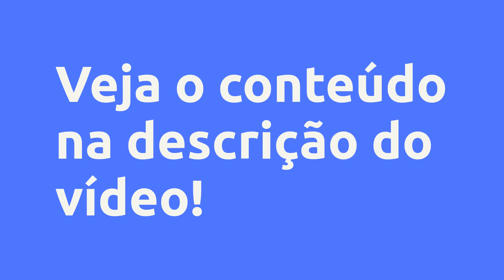(REVIEW) 28CEL - O FIM DAS CELULITES - ALGERE CONSULTORIA, VALE A PENA?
28CEL - O Fim das Celulites - Algere Consultoria, Vale a Pena?

Um pouco sobre (informações do produtor):
O 28CEL é um programa revolucionário que promete acabar com as celulites em 28 dias. Que alia exercícios específicos, que você gastará menos de quinze minutinhos por dia, e que você pode fazer, sozinha, sem a ajuda de ninguém, na sua sala ou no seu quarto, com substancias antioxidantes, encontradas nos alimentos, ( uma alimentação diferenciada, excluindo os vilões das Celulites), que ao longo dos 28 dias vão detonar suas celulites. Você receberá: o Programa completo do 28 CEL, com todas as dicas de como vencer as celulites, com os Vídeos dos exercícios que você deverá fazer na sua casa. Além da Tabela diária de Exercícios e Alimentações. Em Miami esse Programa custa 300 dólares, em torno de R$ 1.590,00. Além do mais você ganhará inteiramente grátis 3 Presente que vão auxiliar você ao longo do Programa:

* E-book: 101 Receitas para emagrecer de forma Saudável, com 5 saladas anticelulites. Que custa R$ 127,00 no mercado.

* E-book: 50 Sucos Secretos, para desinchar e queimar celulites. Que custa no mercado R$ 47,00.

* E-book: 15 Receitas Caseiras – Anticelulites. Custa no mercado R$47,00.

Tudo isso que oferecemos vale no mercado R$ 1.811,00, mas aqui disponibilizamos pra você pelo valor simbólico de R$ 97,00 ou em até 10 x de R$ 9,70. Essa Oferta já vai sair do ar. Não perca tempo! Seu acesso ao 28CEL será vitalício... ou seja sem Mensalidades ou “cobranças surpresas”.

Vantagens:

-Pagamento Seguro
-Acesso Imediato
-Várias Formas de Pagamento
-100% Online